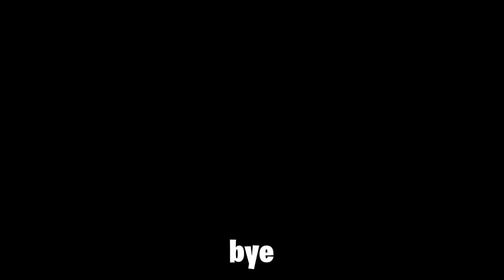🤯*REAL* All Working SECRET CODES For Roblox Pls Donate In 2024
IN THIS VIDEO:
I have included all roblox Pls Donate codes in this video. And this video was uploaded on June 5, 2024. All codes shown in this video are up to of June 5, 2024. All codes prior to the date of this video are included. I will share all roblox Pls Donate codes after June 5, 2024 in next roblox Pls Donate codes video.